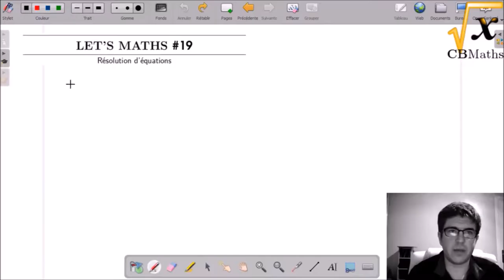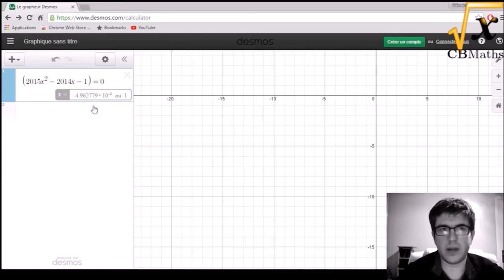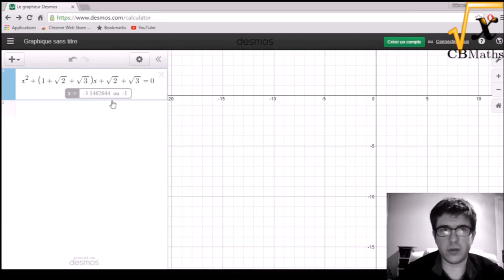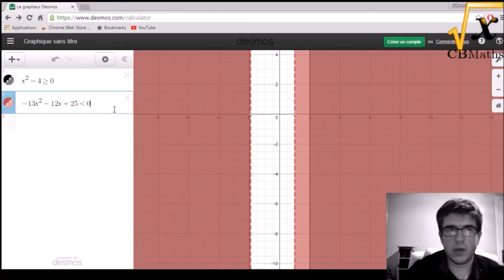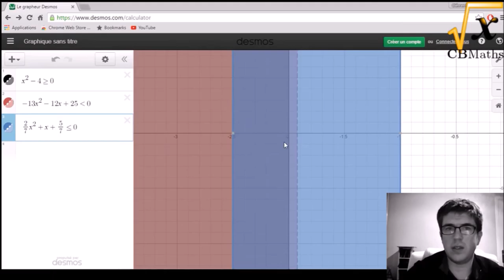LET'S MATHS #19 RELOAD - Résolution d'équations